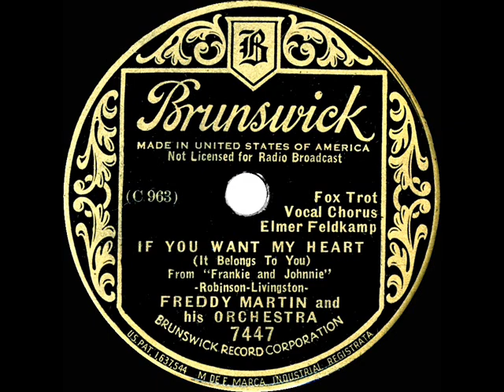1935 Freddy Martin - If You Want My Heart (It Belongs To You) (Elmer Feldkamp, vocal)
This and the flip side “Get Rhythm In Your Feet” ) were songs from the Republic film “Frankie and Johnnie,” which starred Helen Morgan and Chester Morris.  The movie had completed production in 1934 but wasn’t released to theaters until May 1936, a full year after this Martin session.

Transferred from 78rpm Brunswick 7447 - If You Want My Heart (It Belongs To You) (Robinson-Livingston) by Freddy Martin & his Orchestra, vocal by Elmer Feldkamp, recorded in Chicago May 2, 1935 .